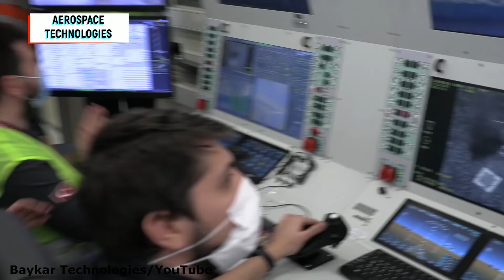Roketsan Presents MAM-T for MALE UCAVS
Bayraktar AKINCI UCAV completes the first firing test with the new ammunition MAM-T.

Akıncı UCAV successfully completed the first firing test on April 22, 2021. The smart ammunition MAM-C, MAM-L and MAM-T, which were developed nationally by Roketsan, successfully hit targets.

During the test, AKINCI UCAV with laser targeting succeeded in hitting the targets with a full hit.

MAM-T Used For The First Time

Bayraktar AKINCI’s first shot test with  MAM-T, the new member of the MAM (Mini Intelligent Ammunition) family, developed nationally by Roketsan. Developed to meet the need for higher warhead efficiency and longer range, the MAM-T Block-1 configuration has ammunition and a semi-active laser seeker head that provides high sensitivity against moving and stationary targets. Developed to be compatible with different platforms, MAM-T can be used against armoured and unarmored vehicles, buildings and surface targets with 30+ km range capability in UAVs.

Dreams are Lancet, the reality is MAM-T!
In the MAM-T (Smart Micro Munition) promotional video published by ROKETSAN, the Russian Pantsir-S1 air defence system was simulated as a target. The effectiveness of ROKETSAN MAM family ammunition against threats on the battlefield, especially Russian air delivery systems, has been recognized worldwide.

Baykar Defence’s Bayraktar TB2 was used as the target aircraft in the promotional video of the ZALA LANCET kamikaze UAV published by the Russian state television and radio company VGTRK. In the air-launched concept of the ZALA LANCET kamikaze UAV, which was developed by ZALA Aero, a part of the Kalashnikov Group affiliated to the Russian public institution Rostec, the “TB2 SİHA (Armed-UAV) version of Bayraktar TB2 was targeted.

0:00 Intro
0:11 MAM-T Firing Test
0:50 AKINCI Firing Tests
1:50 Roketsan's MAM-T Promotion Video